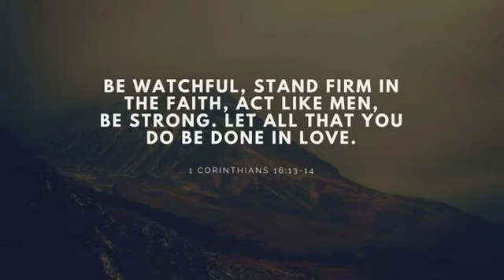TPM Malayalam Song 364| என்னே காக்குந்நோன் மயங்ஙுகயில்லா| Enne Kaakkunnon Mayangukayilla